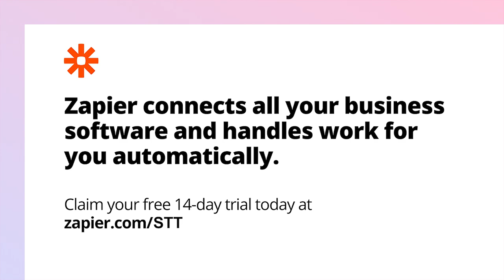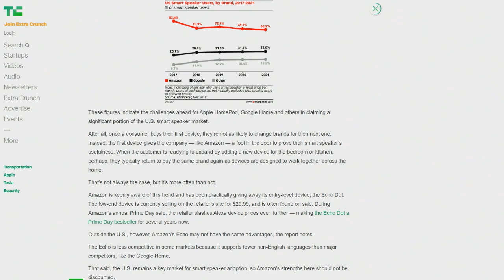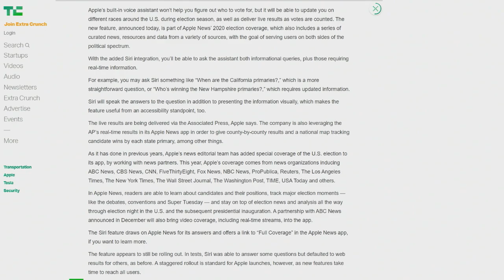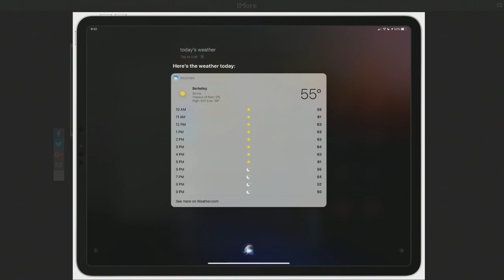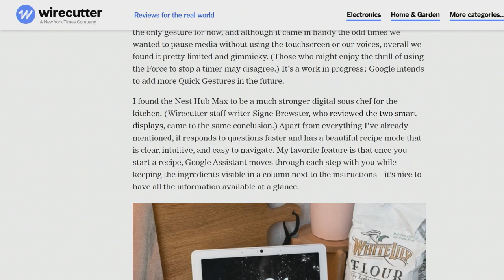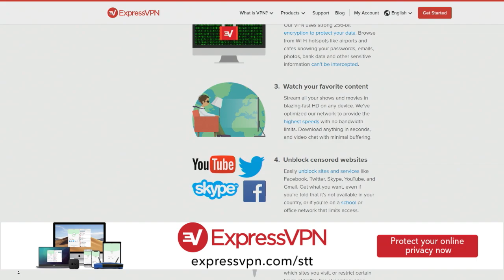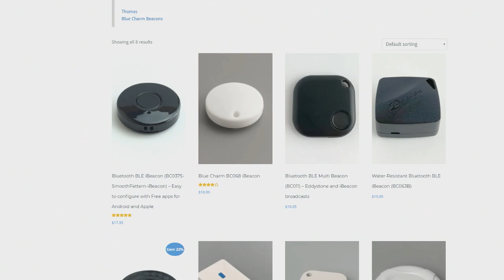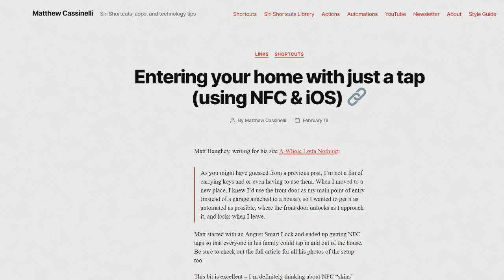Amazon Owns the Smart Speaker Market - Smart Tech Today 18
Amazon Echo, Siri election queries, Google Nest Hub cooking
On this episode of Smart Tech Today with Mikah Sargent and Matthew Cassinelli:

--  Nearly 70% of the folks who own smart speakers use Amazon Echo devices
--  Apple may let users switch default apps on their iOS devices
--  Google Nest devices are adding security features to prevent "unauthorized access"
--  Philips Hue Smart Button
--  Blue Charm iBeacon
--  Mikah's pick of the week:
--  iFrogz Sound Hub Sync
--  Matthew's pick of the week: